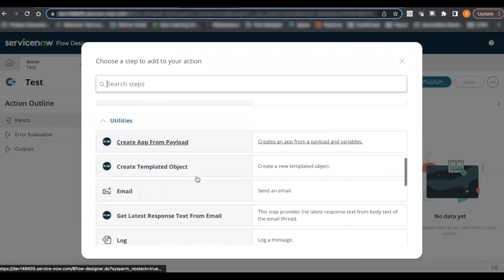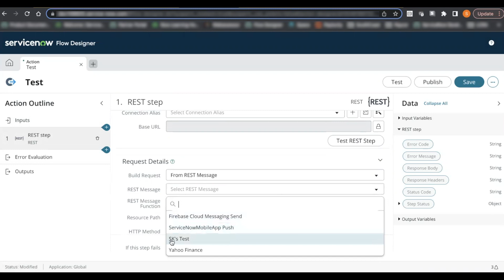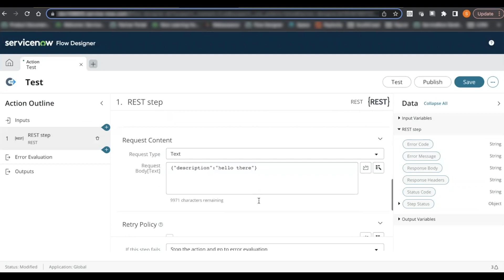Convert a REST Message Function into a REST Step | Now Platform® Utah Release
Architect Sheikh Kamarah walks us through how to Convert a REST Message Function into a REST Step in the ServiceNow Utah Release.

Transfer data from an existing Platform REST message into a REST step.

GlideFast Consulting is an Elite ServiceNow Partner that specializes in delivering exceptional solutions on the ServiceNow platform. We pride ourselves on offering industry-leading services, unparalleled expertise, and a track record of positive customer reviews.

Our extensive experience in ServiceNow, combined with our unwavering commitment to customer success, sets us apart from our competitors and enables us to deliver successful outcomes for every client. Whether it's our deep platform knowledge, process-driven standardization, or innovative approach, we are dedicated to providing our customers with the best possible experience.